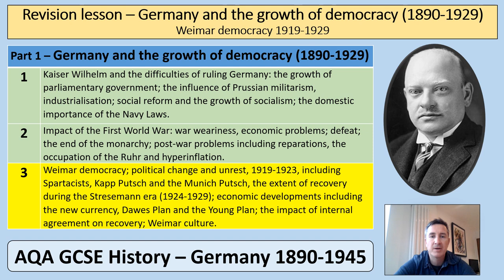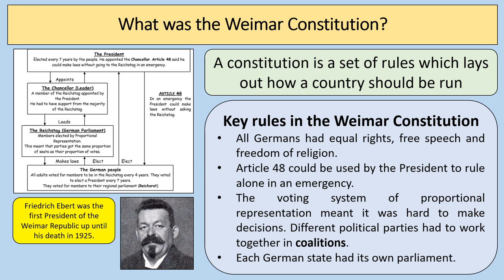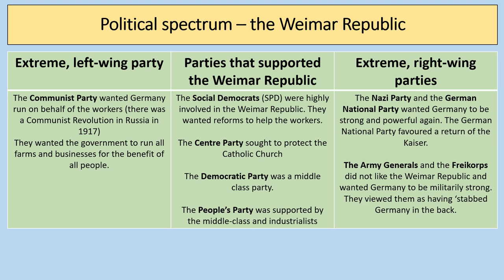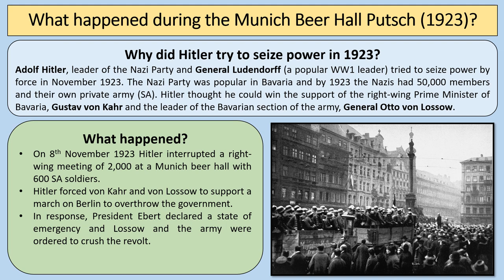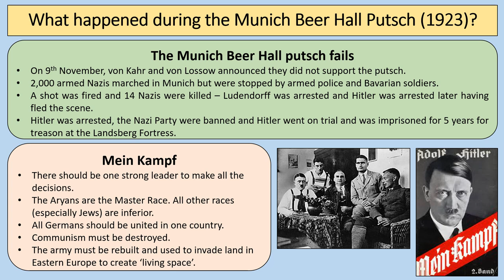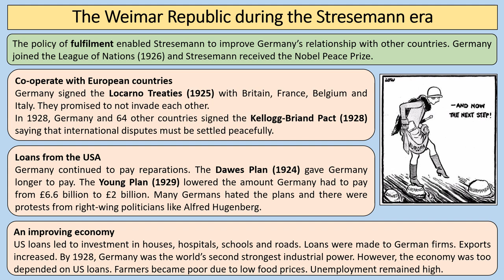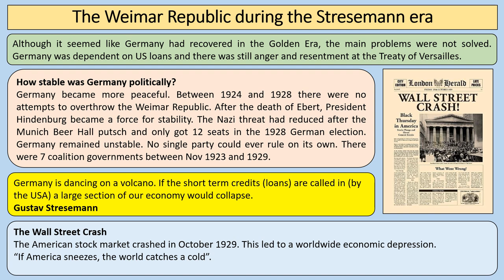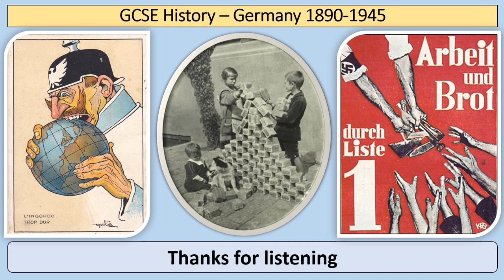AQA GCSE History - Germany 1890-1945 - Topic 3: Weimar democracy 1919-1929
A GCSE History revision video for AQA GCSE History Germany 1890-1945. The video focuses on the following topics:
Weimar democracy; political change and unrest, 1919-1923, including Spartacists, Kapp Putsch and the Munich Putsch, the extent of recovery during the Stresemann era (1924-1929); economic developments including the new currency, Dawes Plan and the Young Plan; the impact of internal agreement on recovery; Weimar culture.